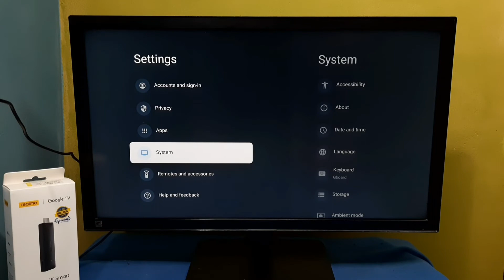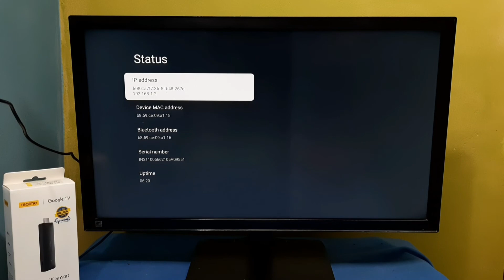How To Find IP Address In Realme 4K Smart Google TV Stick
realme TV Stick,
realme streaming stick,
Google TV,
Google TV Stick,
TV Stick,
android,
android 11,
android 12,
how to,